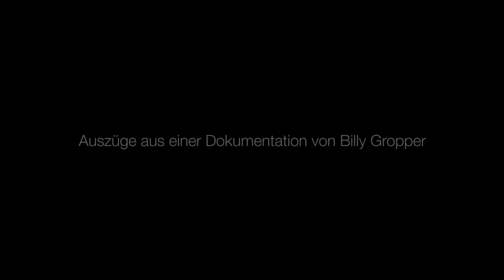Exkursion_Sport_Eventmanagement_Ellert_Dallwig_no5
Kühlen Kopf bewahren beim Bachelorstudium Sport- und Eventmanagement an der Hochschule Macromedia: Mit Guido Ellert und Simon Dallwig auf Exkursion im verschneiten Ötztal. Learning No. 5 der Zweitsemester: Von der Erlebnispädagogik zur Berufspraxis.

Auszüge aus einer Dokumentation von Billy Gropper
Schnitt: Nelson Vunda